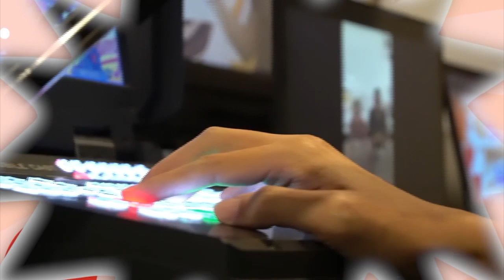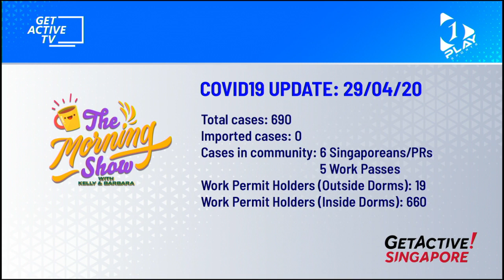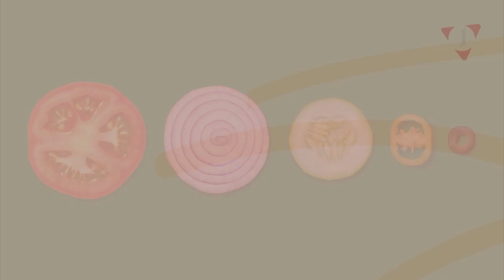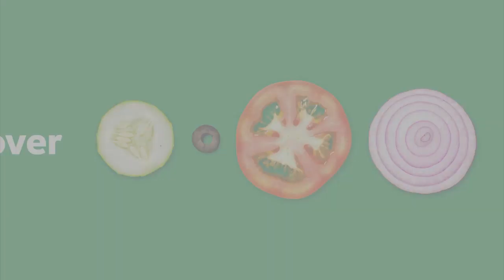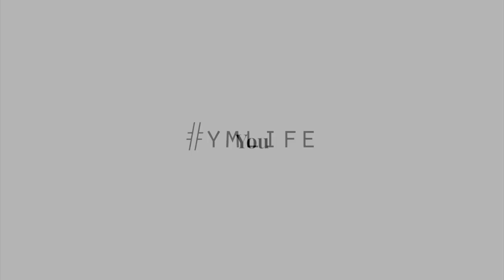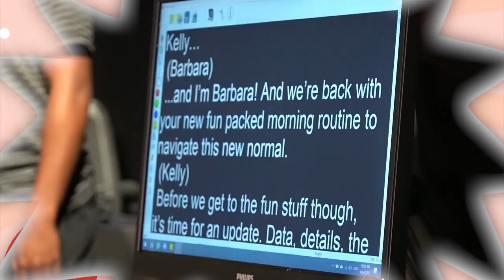The Morning Show with Kelly and Barbara [Ep 14] | Breaking it down: How to do a Superman Hold WIN a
The Morning Show with Kelly and Barbara [Ep 14] | Breaking it down: How to do a Superman Hold

WIN a meal from Subway!

Simply:

1) Tell us one thing you have learnt about yourself in the comments section

Join us as we talk about the latest Covid-19 updates, what's trending online, ways to amuse your kids at home for parents, and also welcome guests from the health and entertainment industry in The Morning Show with Kelly and Barbara!

Segment 2: Mobility with Shrek

Segment 3: Guest Chat with Mental Health Therapist Lee Ting

Segment 4: Guest Chat with Muay Thai exponent Kai

Segment 5: Break It Down - Superman Hold with Cheryl

You should understand that when participating in any exercise or exercise program, there is the possibility of physical injury. If you engage in this exercise or exercise program, you agree that you do so at your own risk, are voluntarily participating in these activities, assume all risk of injury to yourself, and agree to release and discharge SportSG from any and all claims or causes of action, known or unknown, arising out of your engagement in this exercise or exercise program.